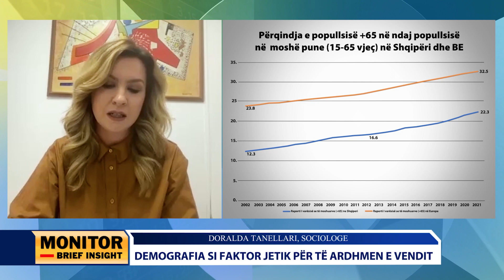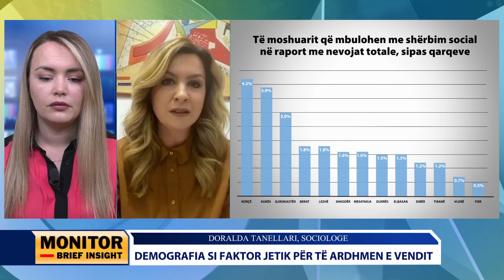Demografia si faktor jetik për të ardhmen e vendit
Cikli demografik i një vendi mbart rëndësi të lartë për projeksionet afatgjata të zhvillimit ekonomik. Por, çpo ndodh me Shqipërinë pas emigracionit në rritje e uljes së lindshmërisë? Kemi ftuar të na flasë sot për këtë temë sociologia Doralda Tanellari.